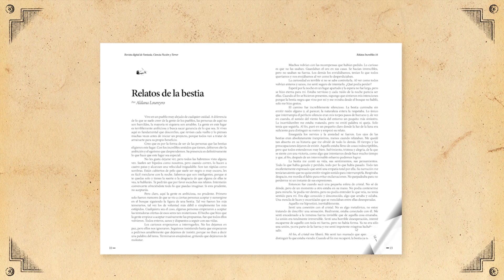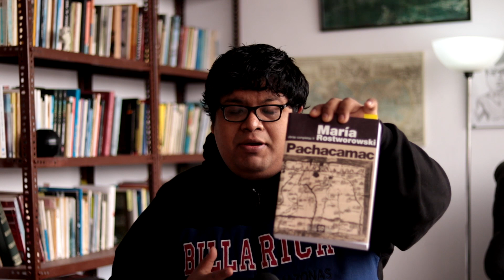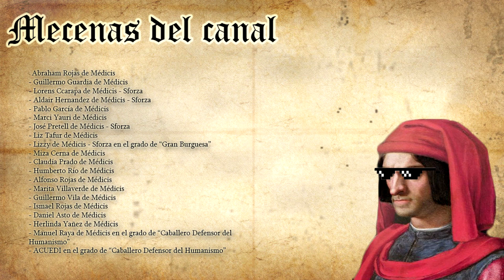😨¿EL SEÑOR DE LOS MILAGROS ES EN REALIDAD EL DIOS PACHACAMAC? | Historia de un curioso sincretismo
Apoya este canal para seguir impulsando la cultura:
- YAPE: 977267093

Todas las donaciones, por más pequeñas que sean (un sol y me acercas a una nueva tarjeta de vídeo), serán mencionadas en el siguiente vídeo.

PODCAST EN SPOTIFY: Los Desilustrados